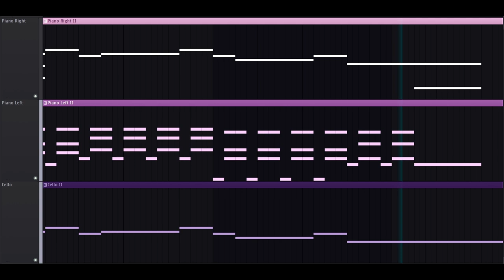Springtime Waltz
Worked on this for like 10 hours straight...  I'm really happy with this one!